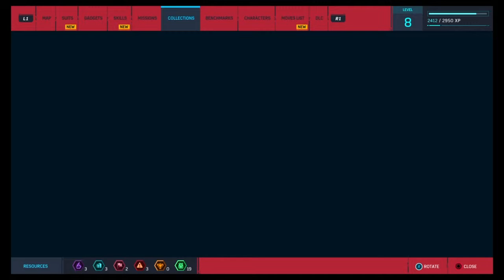Marvel Spiderman PS4 : Part 5 : No more funding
Copyright goes to marvel and sony